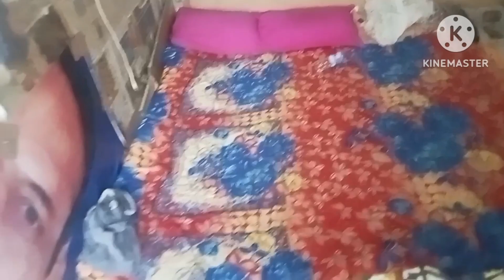आइए देखते हैं शॉपिंग की गई Fatima Vlogs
आइए देखते हैं शॉपिंग की गई Fatima VlogsVlogsVlogsVlogsVlogsव्लॉग्सVlogsVlogsVlogsVlogsFATIMAgmail.comLOGSVVlogsVlogspmorya193@